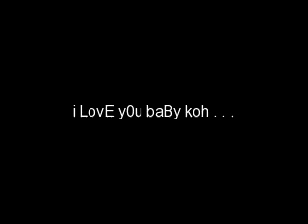- baby koh -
ouR st0ry!!!